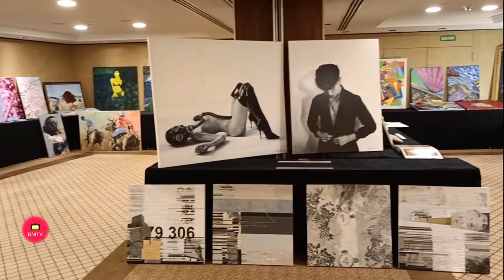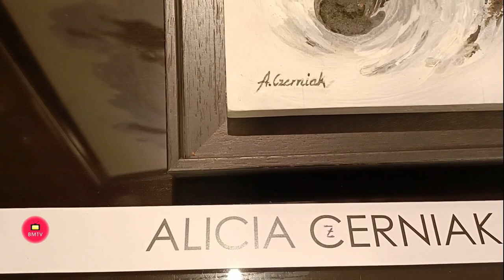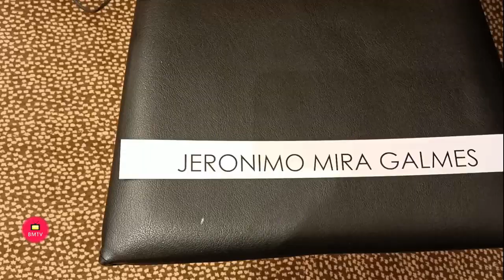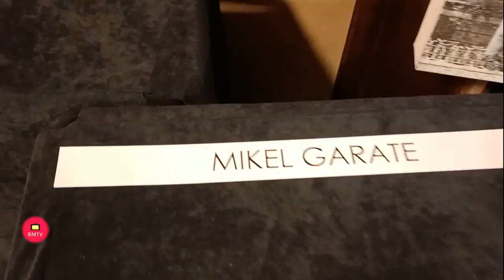Entrtevista de Helena Olaya a Alicia Czerniak